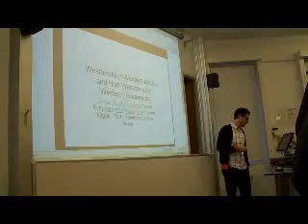Globals' Skype Lecture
Sickness does not stop LSE students and staff. MC411 demostrates time-space compression.